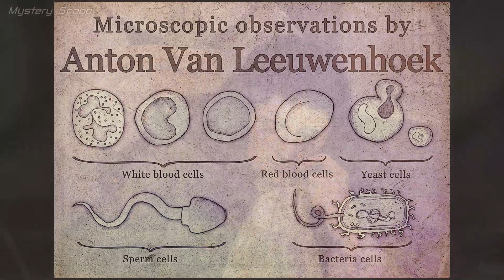Who Was Antonie van Leeuwenhoek? History Brought To Life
► History Brought To Life: Antonie van Leeuwenhoek
► This video showcases the capabilities of modern technology to revive and bring history to life. The historical engraving of Antonie van Leeuwenhoek from the late 17th century has been brought to life through meticulous reconstruction, colorization, and facial animation, resulting in a realistic and lively representation of Antonie. The creation of this video required a significant amount of personal skills and patience.
► Antonie van Leeuwenhoek (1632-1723) was a self-taught Dutch microbiologist and microscopist, known as the "Father of Microbiology." He worked as a draper before delving into lensmaking and microscopy. Using his own-designed microscopes, he was the first to observe microbes and describe their size. He made groundbreaking discoveries in muscle fibers, bacteria, and blood cells, documented in letters to the Royal Society. Van Leeuwenhoek's meticulous observations advanced microbiology, and his work continues to be celebrated in various honors and institutions.